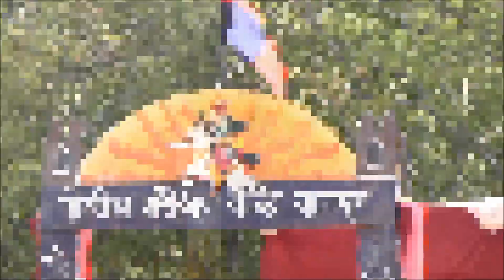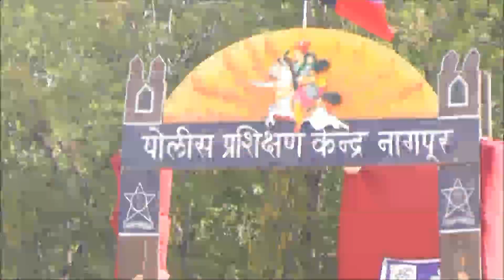Nagpur training center 2019 video